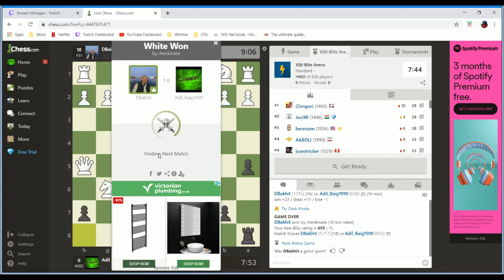#26 Chess. See Witcher 1 life lessons/motivational speaking video for commentary.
Follow on the Twitch app to catch gaming live. Live gaming videos is always documented on YouTube gaming later. See YouTube playlists for more video games & don't forget to check out my motivational speaking videos on films/TV shows.